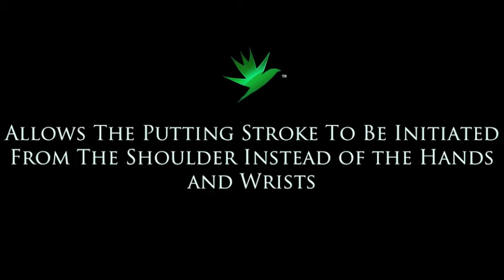PALMBIRD PUTTER GRIP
A Golf Putter Grip, new on the market for summer 2012.  Designed for all golfers.